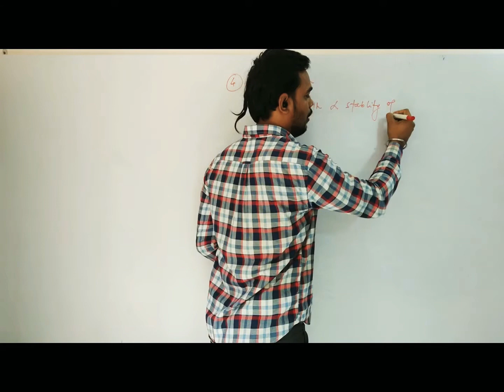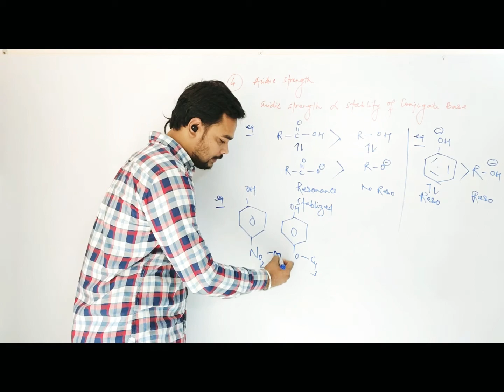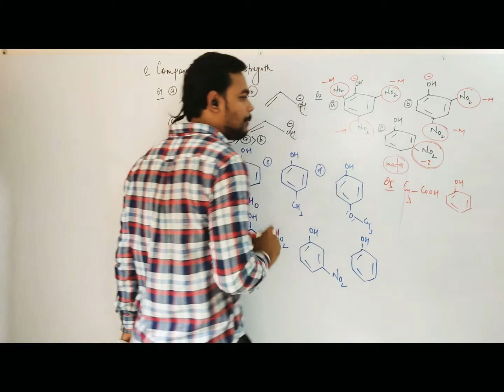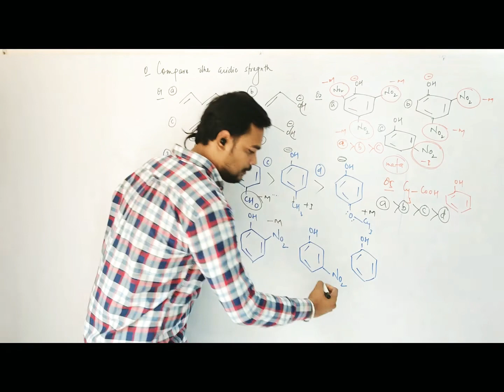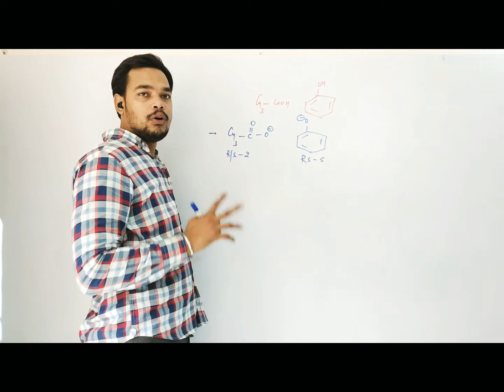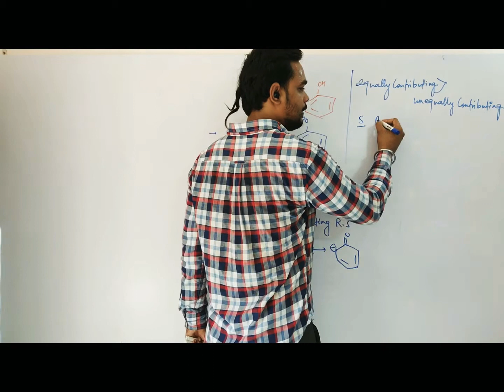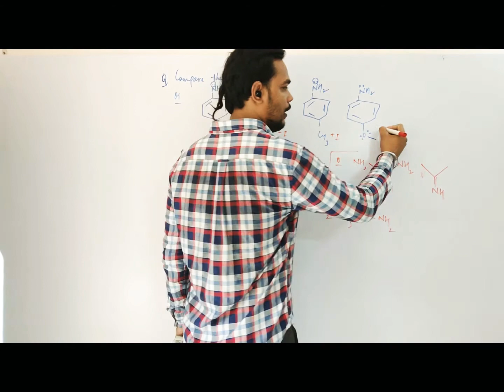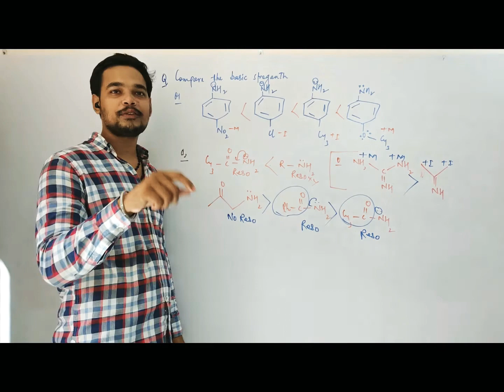#7 GOC ||ACIDIC AND BASIC STRENGTH||DJ SIR